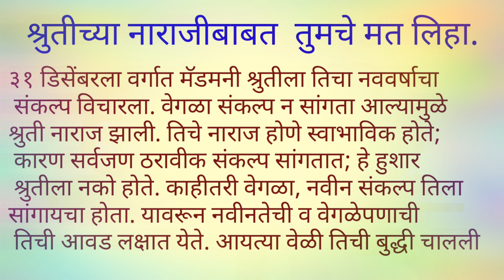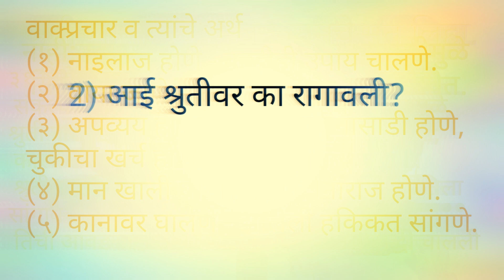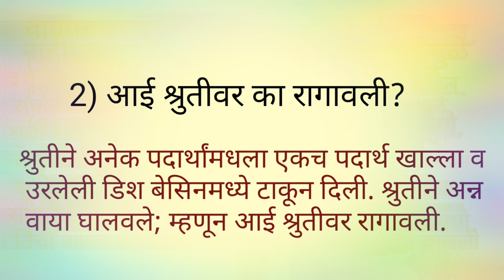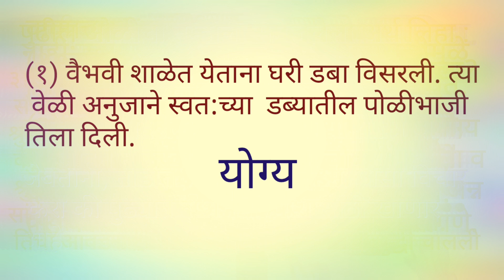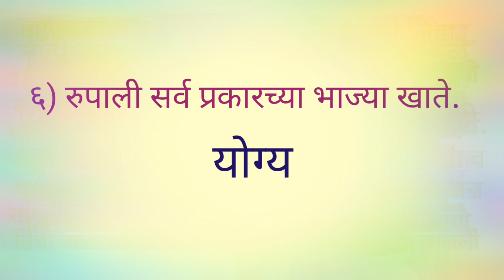सातवी मराठी स्वाध्याय वदनी कवळ घेता7vi marathi swadhyay chapter 18#7vi marathi vadani kaval gheta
सातवी मराठी स्वाध्याय 18) वदनी कवळ घेता 7vi marathi swadhyay 18) vadani kaval gheta
learn nonstop
सातवी मराठी स्वाध्याय वदनी कवळ घेता 7vi marathi swadhyay vadani kaval gheta